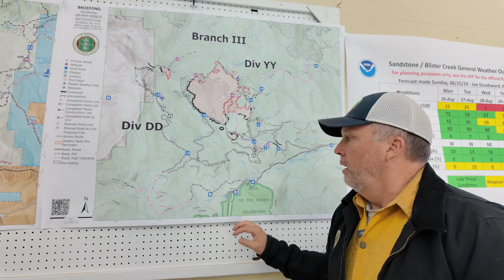Sandstone Fire / Whisky Creek Fire- 8/26/2024 Mt. Hood National Forest, Oregon